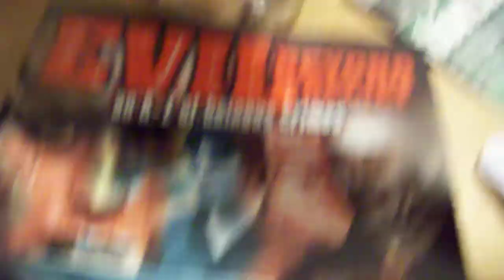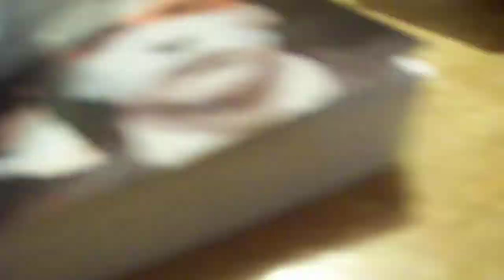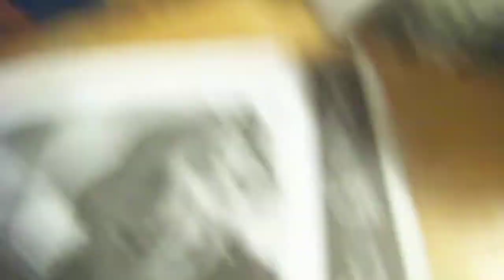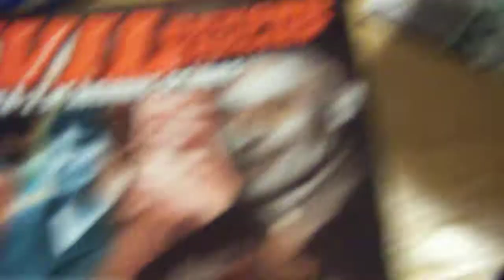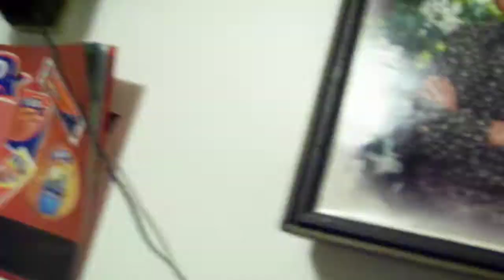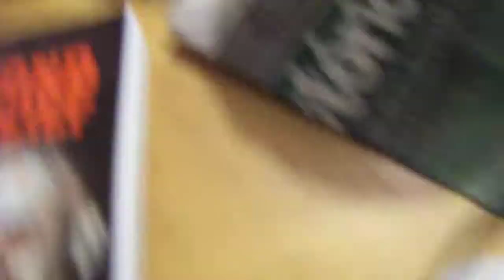Bugs in Jar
They make good musical instruments